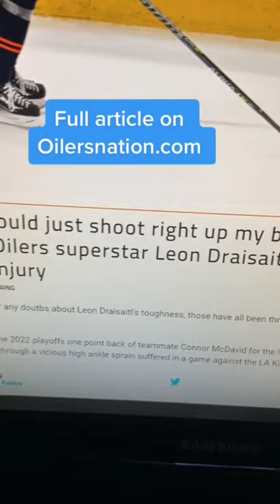Leon Draisaitl reveals more about PAINFUL playoff injury